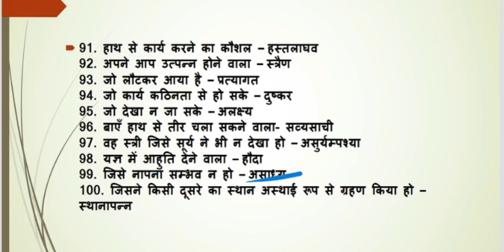अनेक शब्दों के लिए एक शब्द (One Word Substitution)